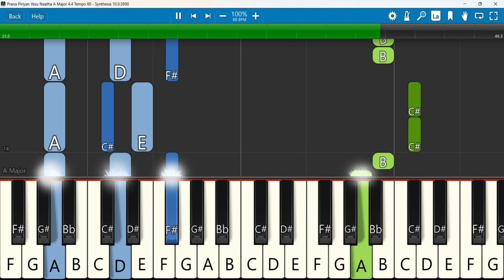Prana Piriyan Yesu Naatha Keyboard Notes A Major 4/4 Tempo 80 | பிராணப் பிரியன் இயேசு நாதா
பிராணப் பிரியன் இயேசு நாதா | Prana Piriyan Yesu Naatha with lyrics
 Keyboard Notes